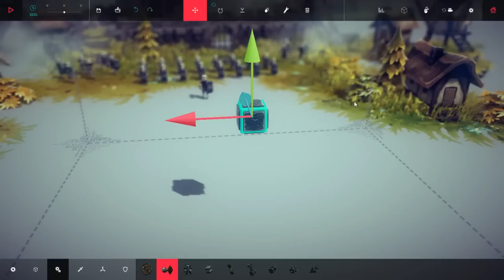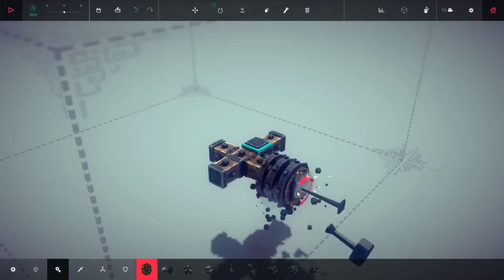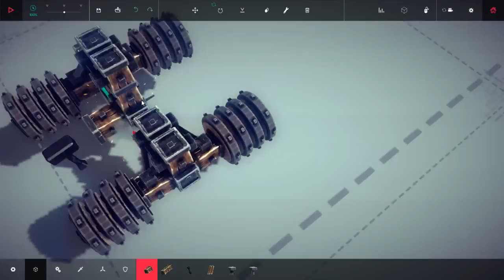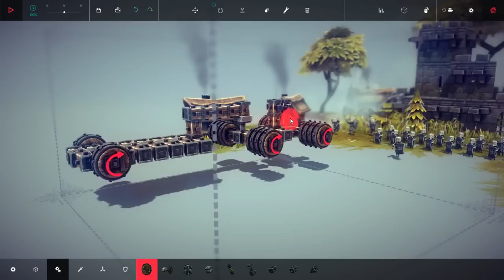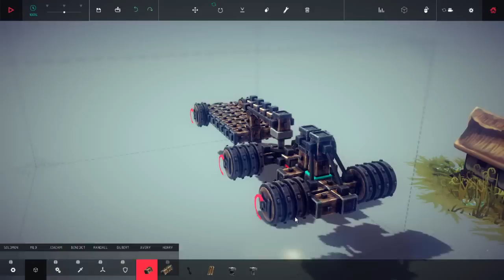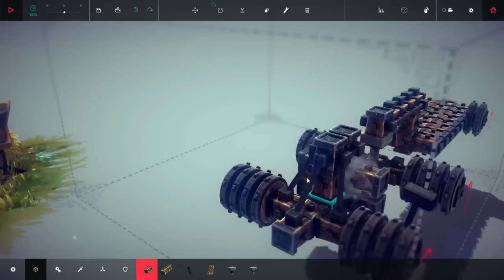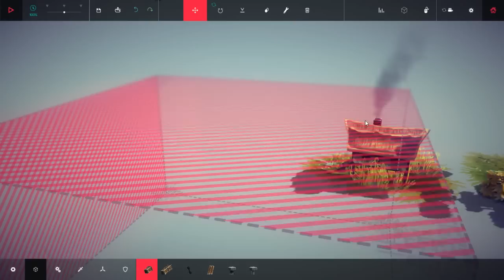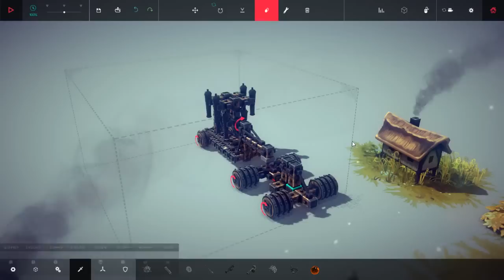BESIEGE .(5.rész) NYERGESVONTATÓ-OSTROMGÉP